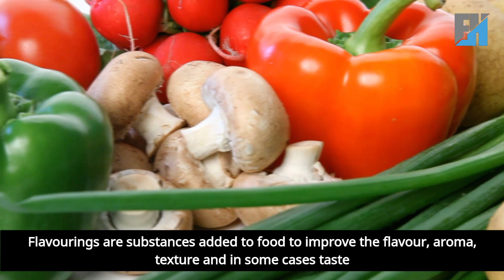Herbs and Spices, Foods Flavouring and Colouring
"Unlock the secrets of herbs, spices, and food additives with our comprehensive guide to enhancing your culinary creations! In this enlightening video, we explore the fascinating world of herbs and spices, from their origins and classifications to their roles as food additives. Discover how herbs and spices are deliberately added to food to improve its appearance, color, texture, flavor, and aroma, while also enhancing its nutritive value and preserving freshness.

Learn about the difference between herbs and spices, with herbs typically derived from the leaves of plants and spices coming from roots, seeds, buds, or bark. Understand the importance of purchasing herbs and spices in small amounts to maintain freshness and potency, as they contain volatile essential oils that give them their characteristic flavor and aroma.

Explore the classification of herbs and spices into natural and artificial categories, and understand the differences between them. Natural herbs and spices are used directly from plants, while artificial ones undergo industrial processing to enhance their properties.

Delve into the world of food flavoring and coloring, discovering how flavorings and colorings are added to food to improve taste, aroma, texture, and appearance. Learn about natural and artificial flavorings and colorings, and understand the role of flavor enhancers in establishing the taste and color of food.

Join us as we embark on a culinary adventure through the realm of herbs, spices, and food additives, and unlock the secrets to creating mouthwatering dishes that will delight your senses and impress your guests!